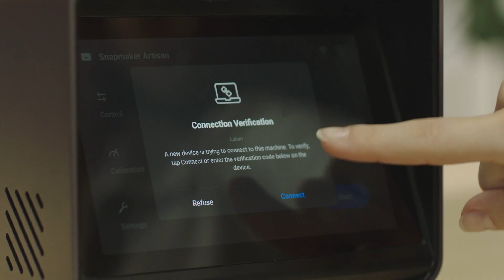【Snapmaker Artisan】Releasing in August 2022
Snapmaker Artisan 3-in-1 3D Printer is Coming in August 2022!
✅ Dual Extrusion 3D Printing
✅ 10W Laser Engraving & Cutting
✅ 200W CNC Carving & Cutting
✅ 400 × 400 × 400 Work Area